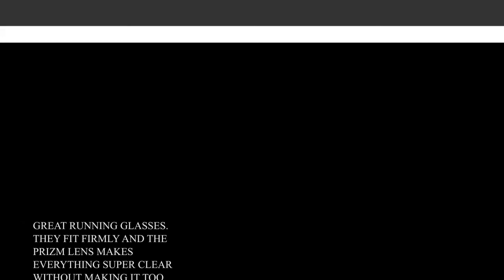Oakley Men's Oo9442 Radar Ev Advancer Sunglasses